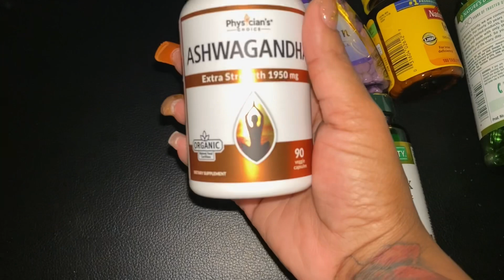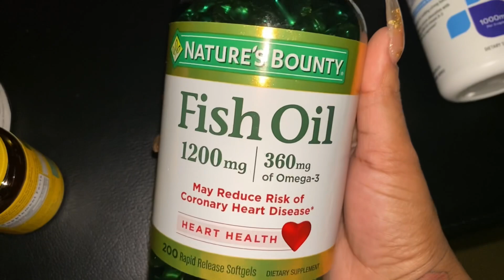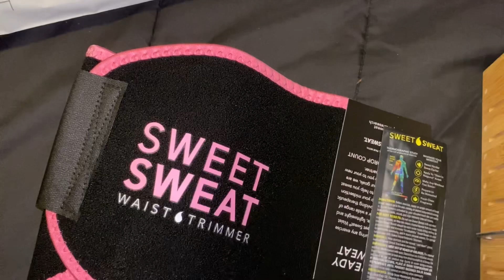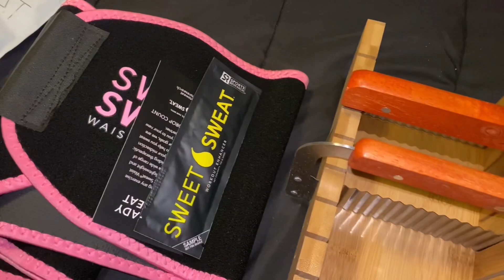VLOGTOBER DAY 25 I AMAZON SUPPLEMENT HAUL,EXTREME DEEP CLEAN WITH ME, KETO RESTART+ INSTAGRAM LIVE!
Here are some links to help fight for the cause:
Please feel free to check out any of the amazing organizations, petitions and videos below!!

WIG HAT-

Link to Albolene-

Silver Bracelet-

Silver necklace-

JJTZX I Can't Breathe Black Lives...

Pyure cookies-https

Highkey Brownies

Just SOSO Shoes

Crest toothbrush , no toothpaste needed

 Kiss my keto link -

 Thumbs if you liked and want more!

Age:30

Musician from LA.